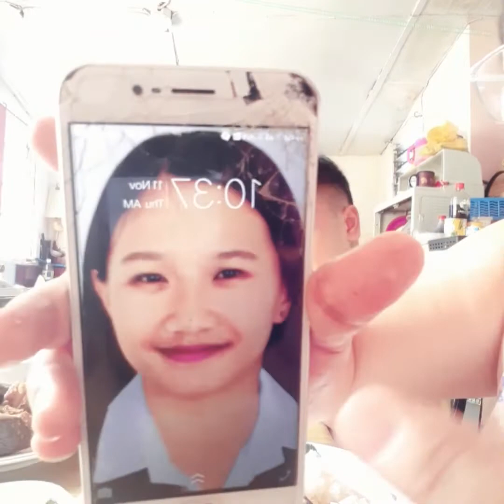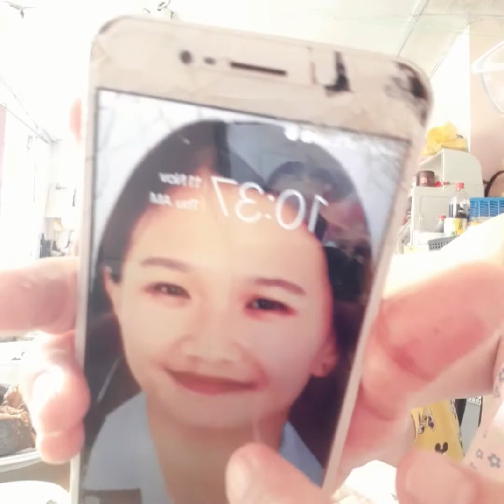Aba may pa good news si madam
Hi! Mga ka Team Bahay!!! Thank you for following me, I hope everyone will enjoy my videos😆 And please stay tune for more upcoming videos soon!!! ( Please don't skip ads ) 😁☺